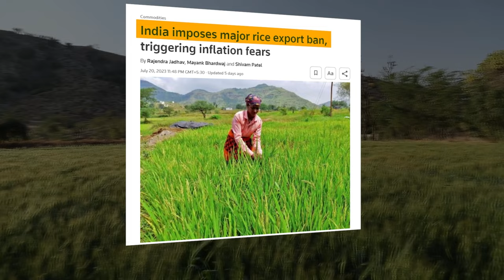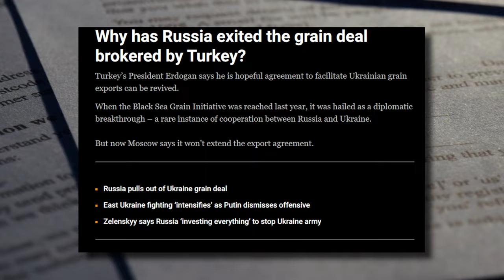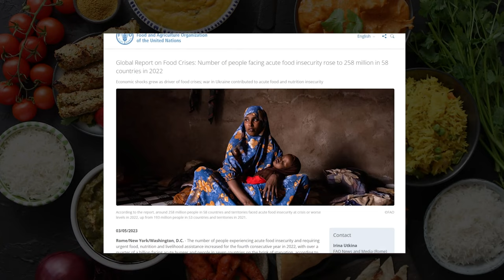People Are Freaking Out As Basic Food Items Disappear